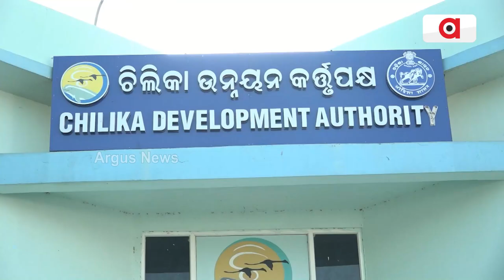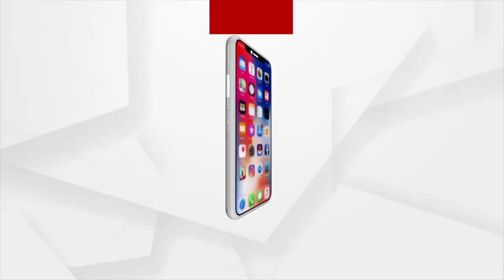Water Level Decreasing In Alarming Rate In Chilika Lake